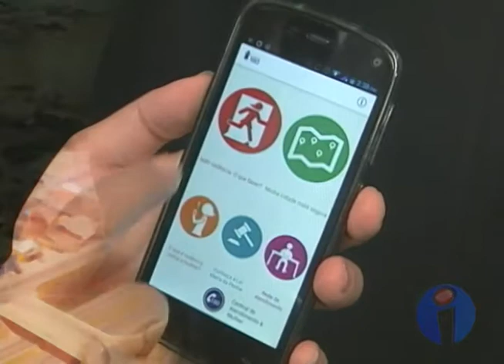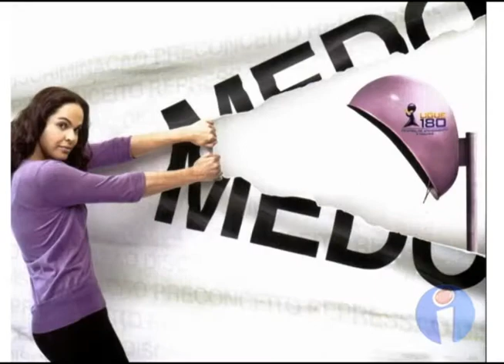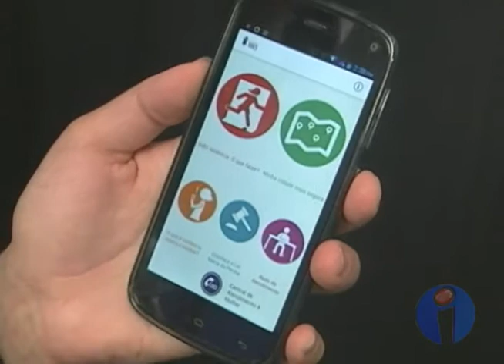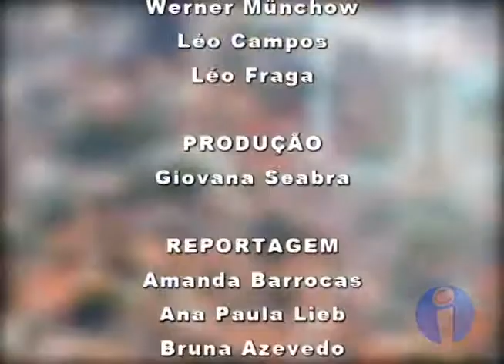Indaiá Notícias - 11/07/14